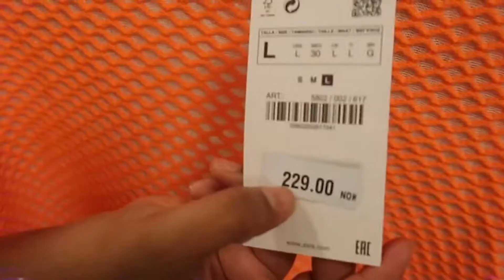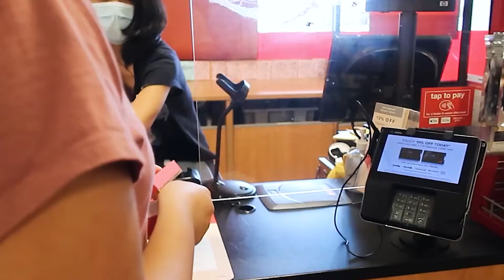TJ MAXX SHOPPING IN HAWAII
Hey Cinderella's

Wondering what it's like to shopping at TJ Maxx in Hawaii? My family and I went and we fillmed the whole adventure for you! We'll tell you what location we went to, our experience, and review!

Don't be a stranger 👻:
I am Barbie, founder, and CEO of Cinderella Bridez. A bridal beauty company that serves our clients worldwide and helps girls look their best for the biggest days of their life. I am also a mom of two growing teen girls, obsessed with all things beauty, fashion, travel, and of course being a mom and raising young women into this crazy world!

Check back weekly for product reviews, how to's, tutorials, some fun BTS of our weddings, and even travel to some of our destination weddings. Also, be sure me on my personal channel to get an inside peek at my life outside of Cinderella Bridez.

0:00 Jewelry!
1:00 Presentation!
1:35 Surveying our options!

Thanks again for being here with me!